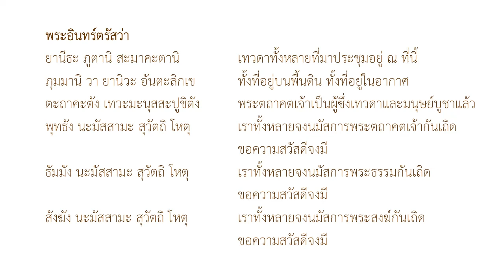รัตนปริตร : คาถาป้องกันโรคภัย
รัตนปริตร เป็น คาถาพรรณนาอานุภาพของพระรัตนตรัย
อานุภาพของคาถานี้ : พระรัตนตรัยมีพระคุณสูงที่สุด
เมื่อกุศลจิตเกิดขึ้น มีคุณของพระรัตนตรัยเป็นอารมณ์
กุศลจิตที่กล่าวสัจจะวาจา พรรณาคุณพระรัตนตรัย
เป็นเหตุให้เกิดกุศลวิบากจิต จึงเป็นผู้ที่พ้นจากภัยโรค ภัย อันตรายทั้งปวง

พระปริตรจะมีอานุภาพ ด้วยเงื่อนไข 3 อย่าง
1. ผู้สวด ต้องสวดถูกอักขระ ตามการออกเสียงภาษาบาลี ของอินเดีย
ผู้สวดในคลิป  คือ ท่านอาจารย์โกเอ็นก้า ชาวอินเดีย
2. ผู้สวดต้องเชื่อกรรมและผลของกรรม มีกุศลจิต ระลึกถึงคุณของพระรัตนตรัย
3. ผู้สวดต้องรู้ความหมายของบทสวด น้อมจิตไปตามความนั้น ๆ
ออกเสียงสวดตามคำบาลี ฟังคำแปล น้อมใจไปตามคำแปลนั้น ๆ

ต้นฉบับ เสียงสวด ท่านอาจารย์ โกเอ็นก้า